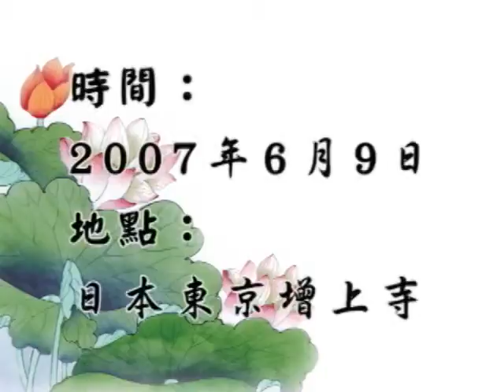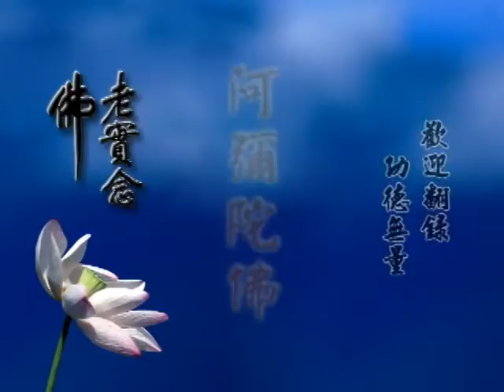佛說十善業道經 04